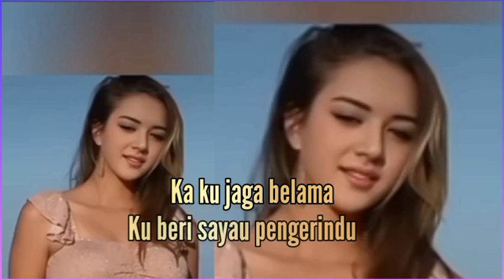Sayau Sayau Selalu - Lagu Iban Baru 2023 Official Lyrics MTV Kenstern Merang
So we want ROCK

Lagu Iban Baru 2023 ti digaga kena nambah pengerindu enggau penyayau ke pangan diri